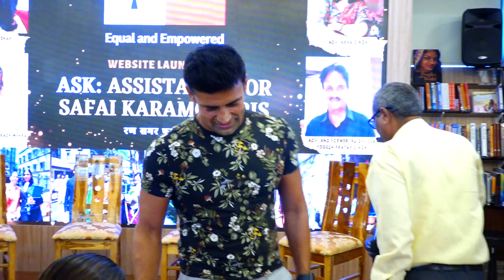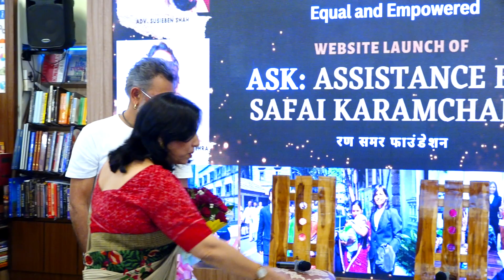Video 1 Website Launch of Ask Assistance for Safari Karamcharis with Rakeysh Omprakash Mehra News